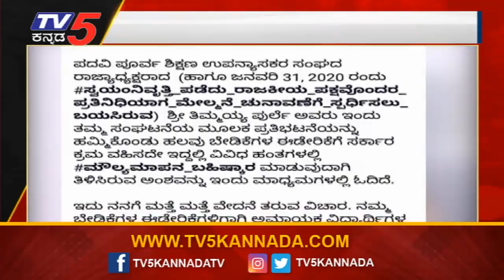ಹೋರಾಟ ಮಾಡಿದ್ದು ಎಲೆಕ್ಷನ್​ಗೆ ನಿಲ್ಲ ಬೇಕಂತಲ್ಲ | Thimmaiah Purle Slams Minister Suresh Kumar |TV5 Kannada